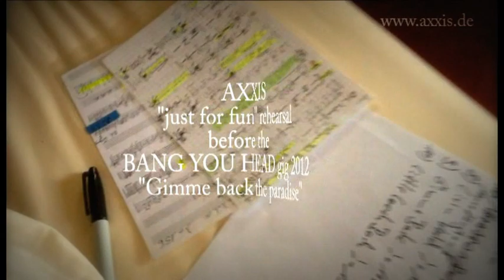BANG YOUR HEAD - Metal Festival 2012 - Hotelroom & Justin - AXXIS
Hotelroom rehearsal of "Gimme back the paradise" before the BYH festival. unfortunately they didn't play that song...:-(
and Justin on stage at the "Bang your head" festival 2012..geat performance:-)